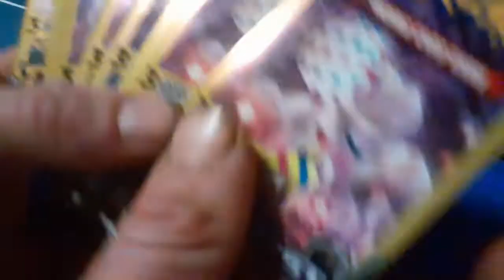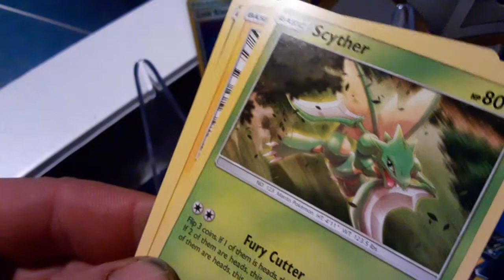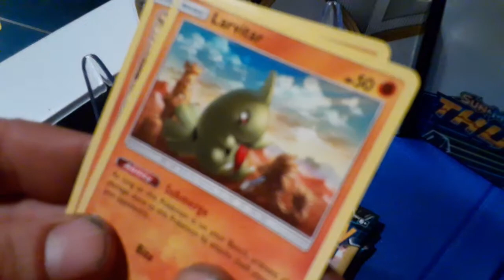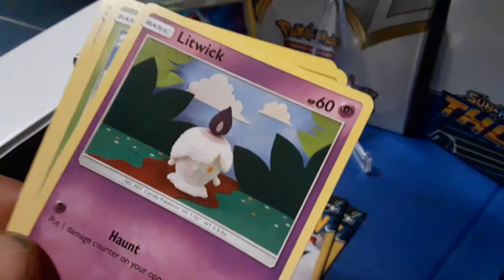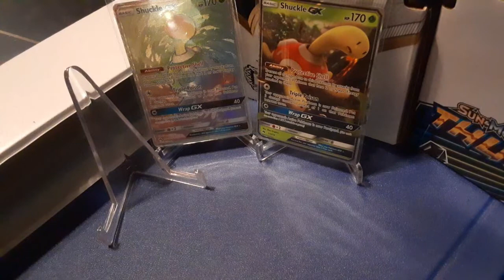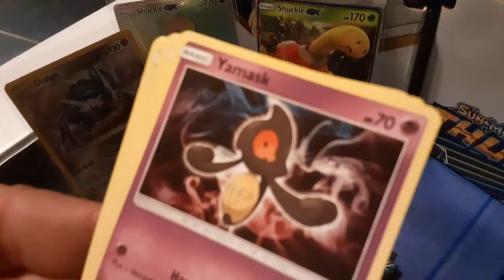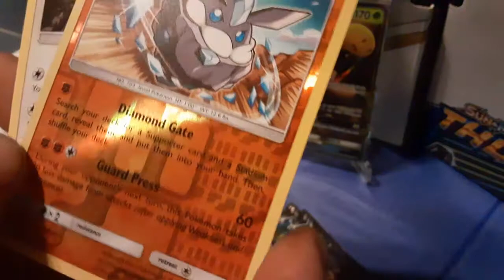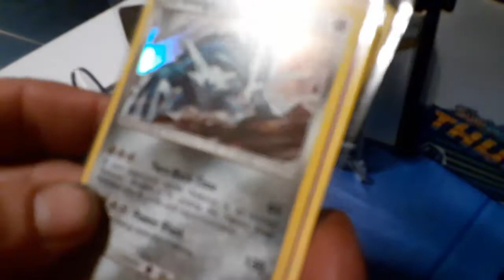Pokémon Sun & Moon Lost Thunder Fresh New Packs! Awesome Rainbow Rare Pull!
Join me as I open up 10 More Brand New Sealed Pokémon Lost Thunder Packs. Pokémon Sun & Moon Lost Thunder Fresh New Packs! Awesome Rainbow Rare Pull!